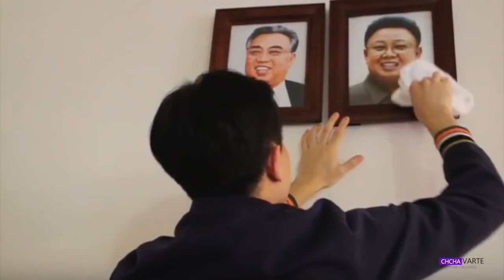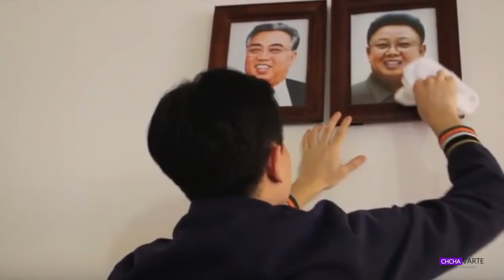North Korea tan in hreawm atanga tlan chhuahna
A tawi thei anga a lehkhabu khaikhawmna a ni e. Sawn awih loh